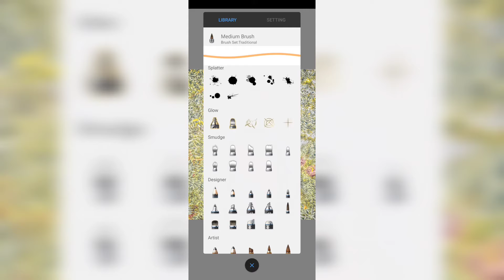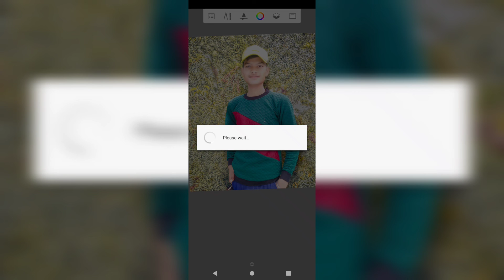Autodesk Full Detail Face Smooth Seceret Trick || Sketchbook Face Smooth Editing || Ss bhawani edit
Friend Ajj Ke Es Video Se Ham Log New Trick Sikenge hair eding or face smooth lr se White face editing